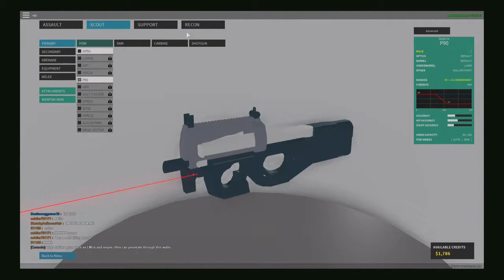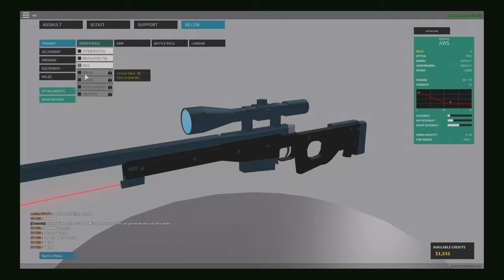robloxs to some of you and roblox to me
stay frosty